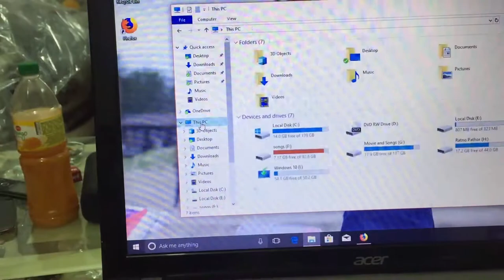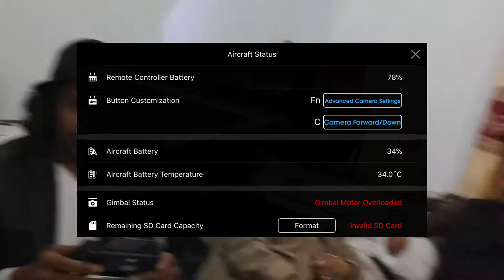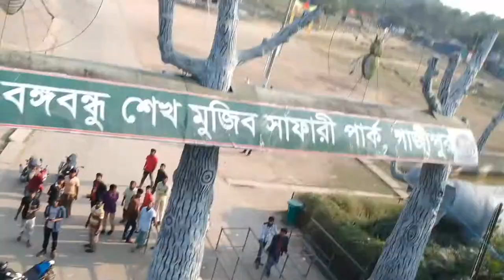Drone Repair Tutorial, Fix Dji Spark Gimbal | Vlog 29 | Jahid Sumon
DJI Repair Experience: DJI Spark